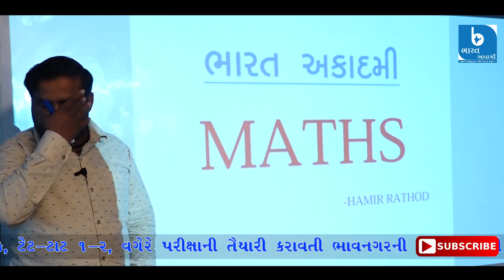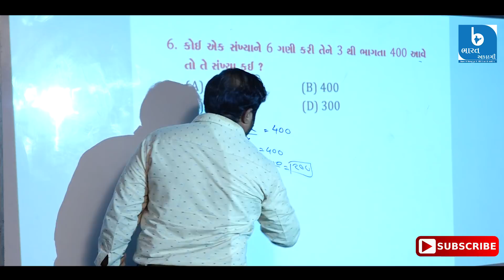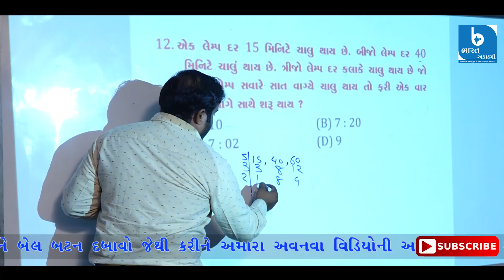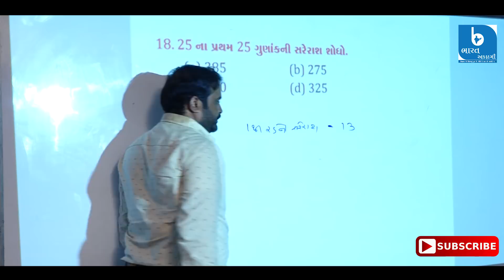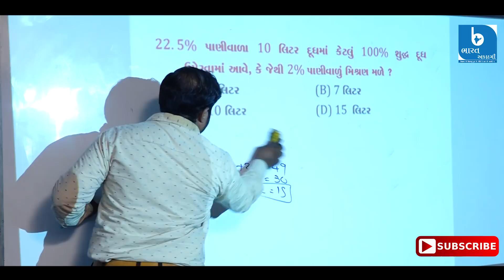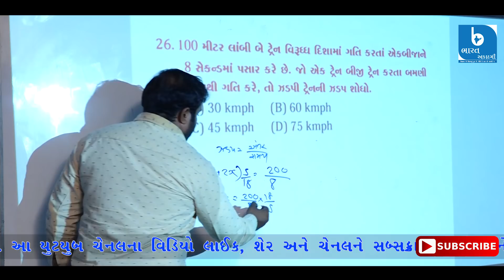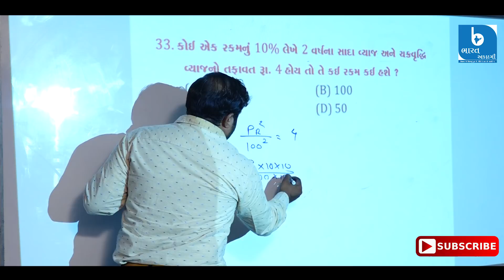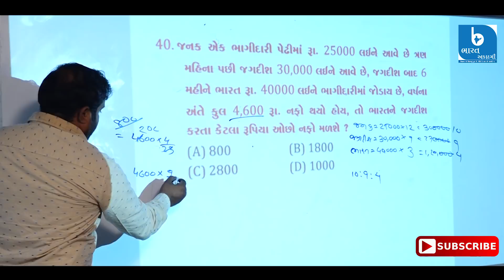ગણિત | ભાગ 1 | ભારત શૈક્ષણિક પર્વ | હમીર રાઠોડ | ભારત અકાદમી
✅ ગુજરાત સરકાર દ્વારા લેવામાં આવતી તમામ સ્પર્ધાત્મક પરીક્ષાની તૈયારી કરતા મિત્રો માટે શ્રેષ્ઠ સ્થળ એટલે BHARAT ACADEMY BHAVNAGAR જ્યાં આપને અભ્યાસ માટે ક્લાસ, ઘરે બેસીને ડેમો લેકટર જોવા  માટે YOUTUBE પર વિડિયો, તથા TELEGRAM પરથી તમામ મટિરિયલ્સ મળી રહેશે.

✔️ વધારે મટિરિયલ માટે નીચે આપેલ ટેલિગ્રામના ગ્રુપમાં જોઈન થવા વિનંતી

🔰 વધારે માહિતિ માટે સપંર્ક કરો BHARAT ACADEMY  :  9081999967 : સ્વસ્તિક આર્કેડ , બેન્ક ઓફ ઇન્ડિયા ની ઉપર , લીલા સર્કલ, ભાવનગર